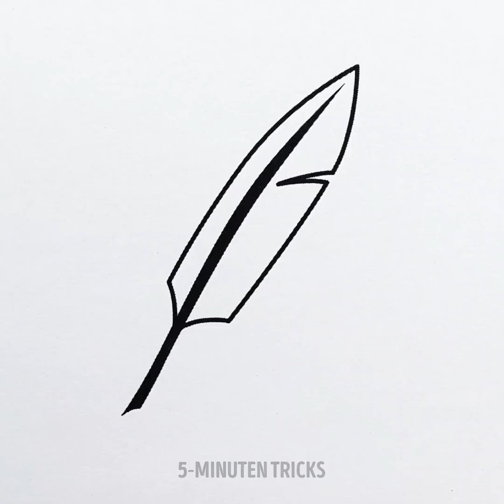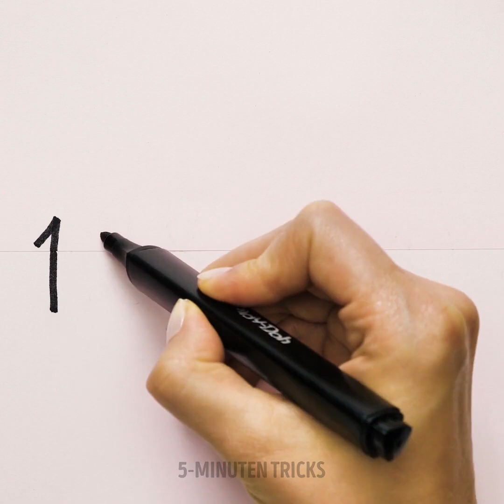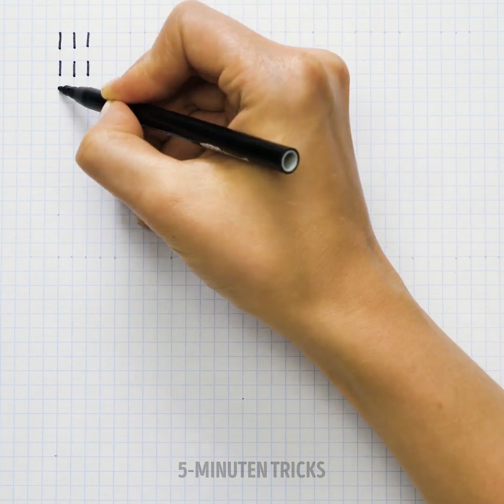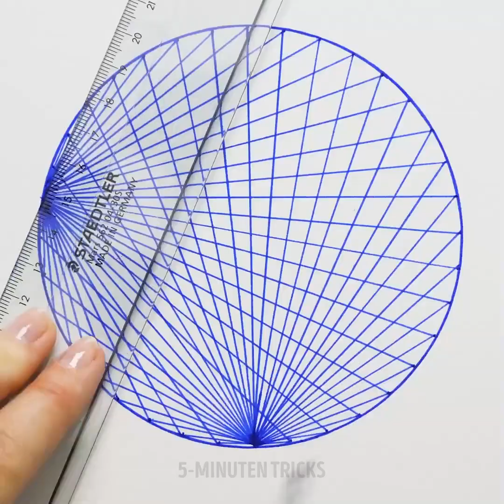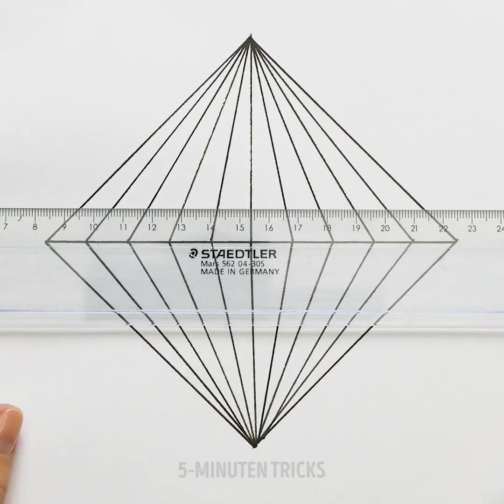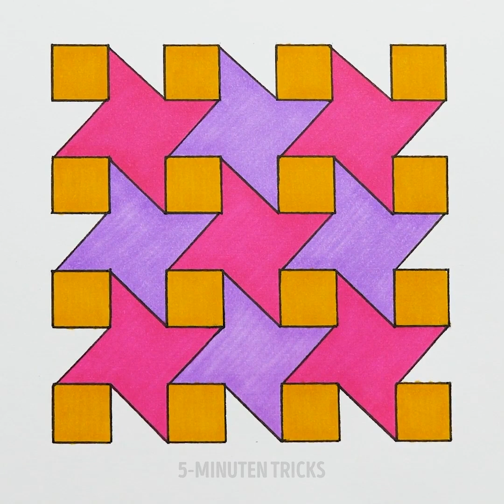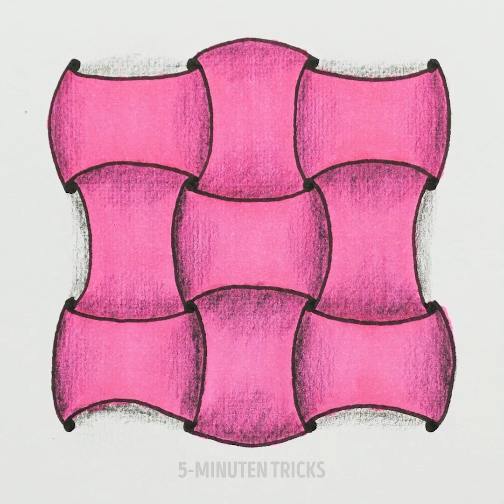20 TRICKS ZUM ZEICHNEN DIE DU AUSPROBIEREN MUSST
ERSTAUNLICHE ZEICHENIDEEN FÜR KINDER UND ERWACHSENE

Zeichnen ist etwas für alle! Es ist sehr einfach zu lernen, wie du faszinierende Bilder zeichnen und alle deine Freunde und Familienmitglieder mit deinem Talent überraschst. Zeichnen ist sehr nützlich - es hilft, dich zu beruhigen und zu konzentrieren, und es eignet sich auch gut für die Entwicklung der Feinmotorik. Beginnen wir mit unserer Zeichenherausforderung.

Schau dir unsere erstaunlichen Ideen für Farbverläufe an. Du kannst Aquarelle, Aquarellstifte oder sogar Textmarker und Aquarellmarker auswählen. Mit dieser Technik kannst du alles zeichnen, und jedes Bild wird fantastisch aussehen.

Wenn du gerne kritzelst, dann findest du in diesem Video ein paar Tutorials. Es ist Zeit, deine Kritzeleien auf ein professionelles Niveau zu heben. Erfahre, wie du in kürzester Zeit hypnotisierende Muster zeichnen kannst! Erfahre, wie du Zentangle-Kritzeleien zeichnest und deinem Gehirn etwas Ruhe gönnst.

Schau dir dieses Video bis zum Ende an und lerne, wie du erstaunliche 3D-Skizzen zeichnest! Es ist einfacher als du denkst! Schau dir unser Tutorial an und probiere es aus!

ZEITSTEMPEL:

0:14 - Aquarell- und Farbverlauf-Hacks
2:30 - Wie zeichnet man einen Diamanten
6:34 - Faszinierende Zeichnungen
11:01 - 3D-Kritzeleien